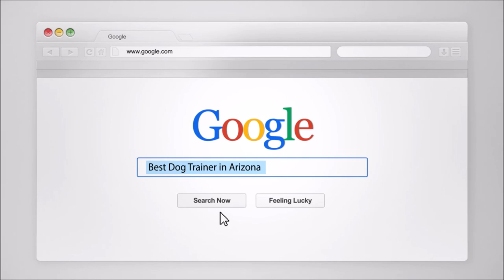2 year old Chesapeake Bay Retriever I Off Leash Control I Before & After I All-American K-9